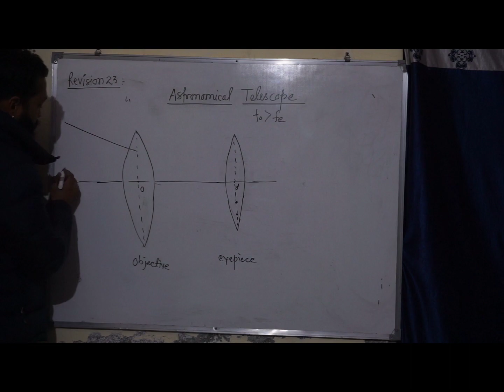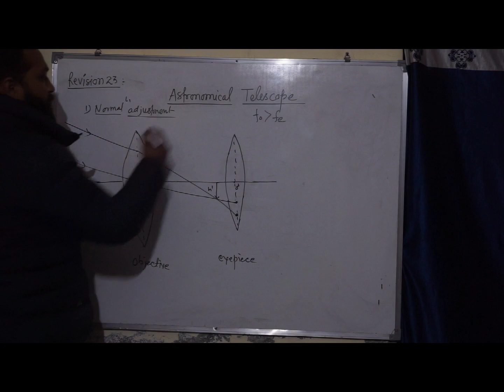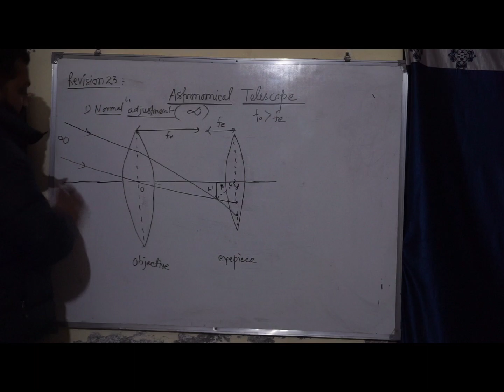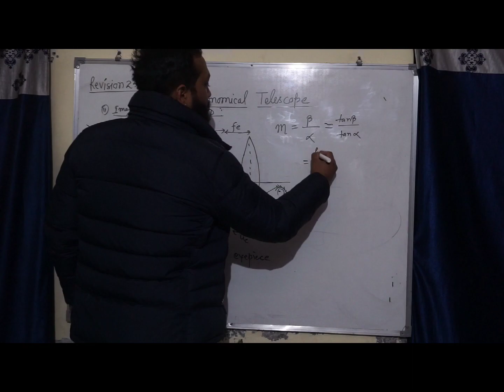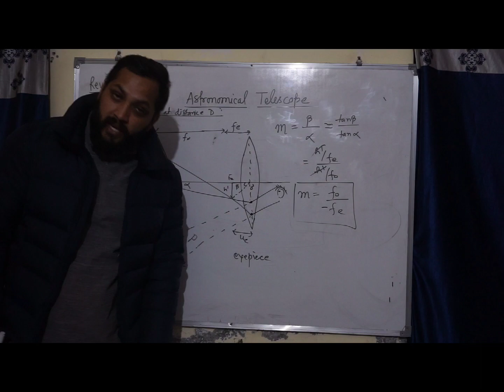ASTRONOMICAL TELESCOPE | normal adjustment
तीन मिनट मैं सीखे astronomical telescope
your query
Accelerationduetogravity anditsvariationwithaltitudeanddepth.
Geo-stationarysatellites.
Pressuredue toafluidcolumn
astronomicaltelescopes(reflecting and refracting)andtheirmagnifyingpowers.
Stokes law
Bernoulli'stheoremanditsapplications.
Coulomb'slaw-forcebetweentwo-pointcharges
superpositionprinciplean continuouschargedistribution
Electric field
electricfield duetoapointcharge
applicationsto indfieldduetoinfinitelylongstraightwire
dipoleandsystemof charges
electricalpotentialenergyofasystemoftwo-pointchargesand
ofelectricdipoleinanelectrostaticfield.
SemiconductordiodeI-Vcharacteristicsinforwardandreversebias
Specialpurposep-njunctiondiodesLED,
Composition and size of nucleus Nuclear force Mass-energy relation, mass
defect, nuclear fission, nuclear fusion.photoelectric effect
Matter waves-wave nature of particles, de-Broglie relation
inside a conductor. Dielectrics and electric polarisation, capacitors and capacitance, combination of
capacitors in series and in parallel, capacitance of a parallel plate capacitor with and without
dielectric medium between the plates, energy stored in a capacitor.
Electric current, flow of electric charges in a metallic conductor, drift velocity, mobility and their
relation with electric current; Ohm's law, electrical resistance, , electrical energy and power, electrical resistivity and conductivity; temperature dependence
of resistance. Internal resistance of a cell, potential difference and emf of a cell, combination of cells
in series and in parallel, Kirchhoff's laws and simple applications,
Concept of magnetic field, Oersted's experiment. Biot - Savart law and its application to current
carrying circular loop. Ampere's law and its applications to infinitely long straight wire. Straight
toroidal solenoids (only qualitative treatment), force on a moving charge in uniform magnetic
electric fields. Force on a current-carrying conductor in a uniform magnetic field, force between two parallel current-carrying conductors-definition of ampere, torque experienced by a current loop in uniform magnetic field; moving coil galvanometer-its current sensitivity and conversion to ammeter
and voltmeter.
Electromagnetic induction; Faraday's laws, induced EMF and current; Lenz's Law, Eddy currents. Self
and mutual induction Alternating currents, peak and RMS value of alternating current/voltage; reactance and impedance;
LC oscillations  LCR series circuit, resonance; power in AC circuits. AC
generator and transformer.Simple harmonic motion (S.H.M) and its equation; phase; oscillations of a loaded spring- restoring
force and force constant; energy in S.H.M.
 Wave front and Huygen's principle, reflection and refraction of plane wave at a plane
surface using wave fronts. Proof of laws of reflection and refraction using Huygen's principle.
Interference, Young's double slit experiment and expression for fringe width, coherent sources and
sustained interference of light, diffraction due to a single slit, width of central maximum
derivation
Refraction of light, total internal reflection and its applications, optical fibers, refraction
at spherical surfaces, lenses, thin lens formula, lensmaker's formula, magnification, power of a lens,
combination of thin lenses in contact,